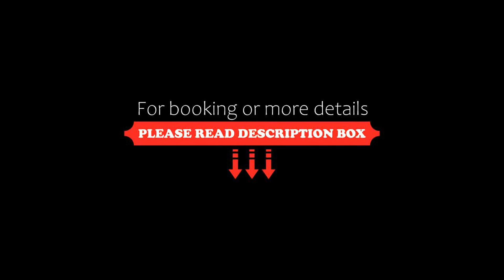Golf- und Landhotel Anetseder, Thyrnau, Germany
About Property:
This family-run hotel offers free broadband internet and rooms with a flat-screen TV. It is on the Donau Golf Club Passau-Raßbach's 24-hole golf course, 10 km north-east of Passau.
The large rooms at the Golf- und Landhotel Anetseder in Thyrnau all feature a minibar and private bathroom.
Guests of the Anetseder may use the Vitalreich Raßbach spa area with a sauna area, beauty treatments and a fitness room.
The Landhotel An...
Property Type: Hotel
Address: Raßbach 8, 94136 Thyrnau, Germany
Searching For
1. Golf- und Landhotel Anetseder - Thyrnau - Germany
2. Golf- und Landhotel Anetseder - Thyrnau - Germany Address
3. Golf- und Landhotel Anetseder - Thyrnau - Germany Rooms
4. Golf- und Landhotel Anetseder - Thyrnau - Germany Amenities
5. Golf- und Landhotel Anetseder - Thyrnau - Germany Offers and Deals
Audio Credit:
Track Title: Subway Dreams
Artist: Dan Henig